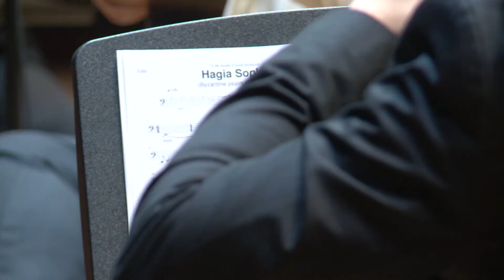Nemanja Bogunovic: HAGIA SOPHIA (Aya Sophia)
NEMANJA BOGUNOVIC - guitar & STRINGS ATTACHED quintet:
(Jovan Bogosavljevic - violin; Dusan Panajotovic - violin; Uros Bobic - viola; Nemanja Stankovic - cello; Ljubinko Lazic - double bass)
The concert took place on Feb. 13th at the Kolarac Hall in Belgrade. It was a promotion of a new release album "BOGUNOVIC PLAYS BOGUNOVIC"